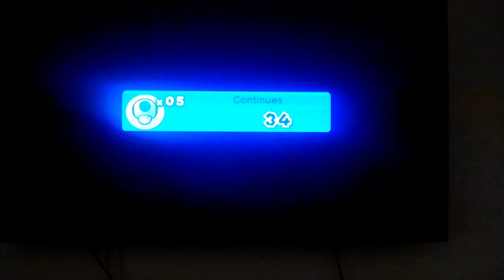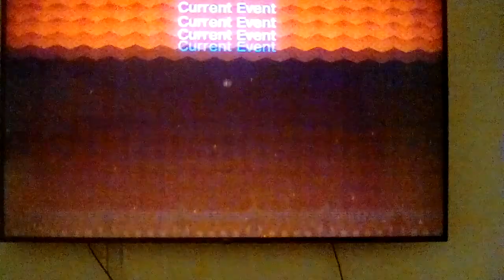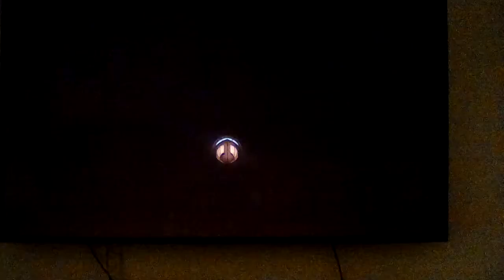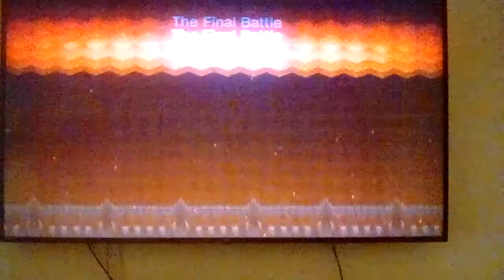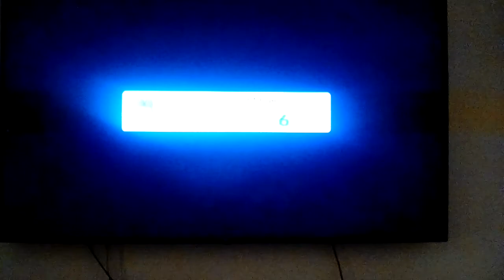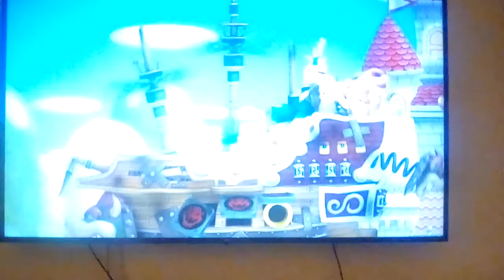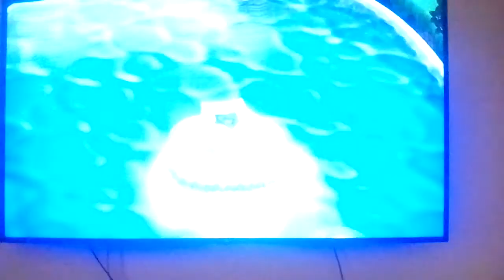New Super Luigi Bros Wii U - The Final Battle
Sawyer's New Super Luigi Bros Wii U - The Final Battle